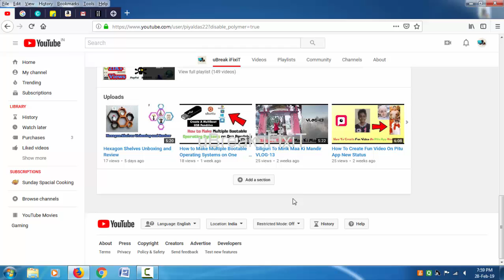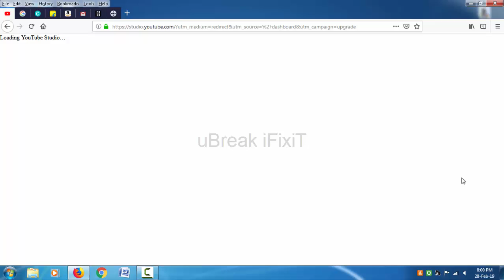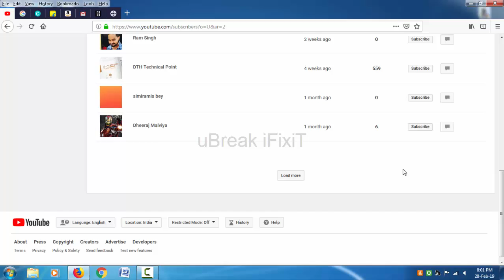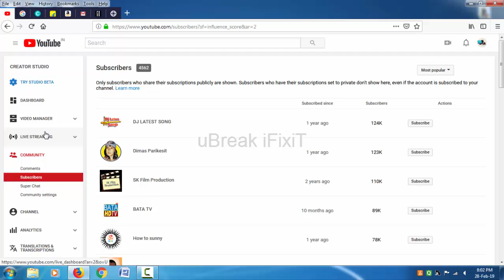How to check who has Subscribed to Your YouTube Channel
\\\ uBreak iFixiT \\\|||\\\||| |||\\ \|||\ \\
.JAI HIND.